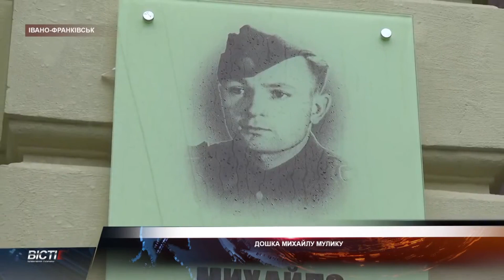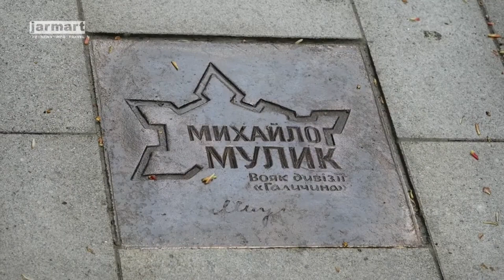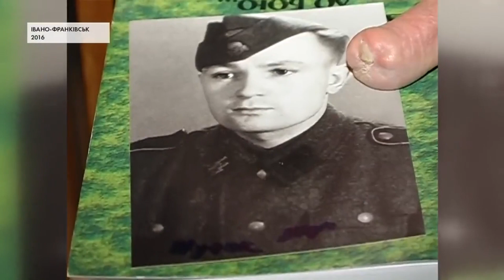There are 2 memorial plaques there for a Waffen SS veteran in Frankivsk.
Ukraine, Ivano-Frankivsk. 30,000 Jews were killed in this city, yet there are 2 memorial plaques there for a Waffen SS veteran.